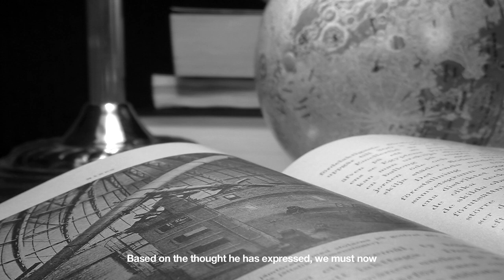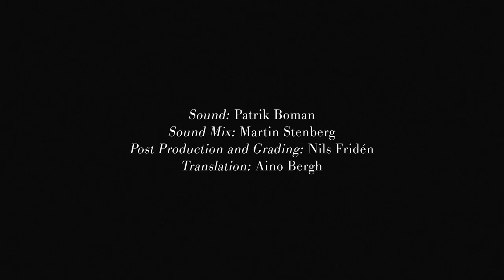Not an Irrelevant Trifle – trailer | IFFR 2020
Quotes from Sigmund Freud, C.G. Jung, and L. Ron Hubbard form a conversation on technology and identity, and societies with religious foundations.